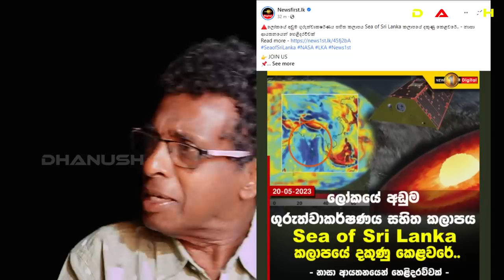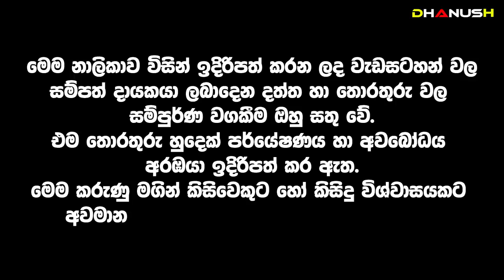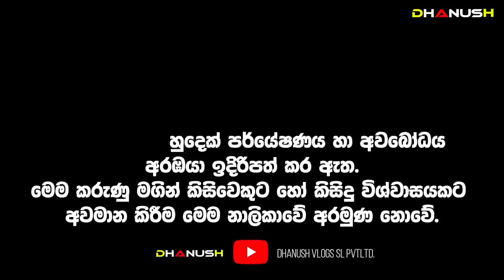සුනාමිය සමඟ ලංකාව දෙකඩ වෙනවා භූතල ගැටුම නිසා මෙන්න සාක්ෂි “මෙතන තමයි ගුරුත්වාකර්ෂණය අඩුම තැන.”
“මෙතන තමයි ගුරුත්වාකර්ෂණය අඩුම තැන.”
Mr. Kandegama's disclosure today, even though NASA said today that this is the country with the lowest gravity years ago.
The secret of Ravana Fort is the main reason for the low gravity south

නාසා එක අද කිව්වට අවුරුදු ගානකට කලින් ගුරුත්වාකර්ෂණය අඩුම රට මේක කිව්ව කන්දේගම මහතා අද කරන හෙළිදරව්ව.
ගුරුත්වාකර්ෂණය අඩු දකුණේ වීමට ප්‍රධානම හේතුව රාවණ බලකොටුවේ රහස

කන්දේගම මහතා ප්‍රථමවරට හෙළි කරයි | Thilak Kandegama

ලොව අඩුම ගුරුත්වාකර්ෂණය ශ්‍රී ලංකාවේ දකුණේ (News) Copied
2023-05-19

පෘථිවියේ ගුරුත්වාකර්ශණය අඩුම ස්ථානය ශ්‍රී ලංකාවේ දකුණු කෙළවර බව නාසා ආයතනය අනාවරණය කරගෙන තිබෙනවා. ඒ, නාසා ආයතනයේ ගුරුත්වාකර්ෂණ ප්‍රතිශාධනය හා දේශගුණික අත්හදා බැලීම් නමින් හැඳින්වෙන “ග්‍රේස් මෙහෙයුම” හරහා චන්ද්‍රිකා ඔස්සේ වසර ගණනාවක් පුරා සිදුකළ සමීක්ෂණයකදීයි.

මෙම තත්ත්වය හේතුවෙන් ශ්‍රී ලංකාවට එන සංචාරකයින්ගේ සිරුරේ බර අඩුවෙන් දැක්වෙන බවයි අනාවරණ කර ඇත්තේ. උදාහරණයක් ලෙස නවසීලන්තයේ කිලෝ 68 ක් බර බව දැක්වෙන පුද්ගලයෙකුගේ බර ශ්‍රී ලංකාව වැනි ගුරුත්වාකර්ෂණය අඩු කලාපයකදී ග්‍රෑම් 3 ත් 6 ත් අතර ප්‍රමාණයකින් අඩුවන බව නාසා ආයතනය පවසනවා.

ශ්‍රී ලංකාවේ දකුණු කෙළවරට අමතරව ඉන්දියන් සාගරයේ මාලදිවයිනට නැගෙනහිර කළාපයේ හා උතුරු කැනඩාවේ හඩ්සන් කළපුව ආසන්නයේද ඉතා අඩු ගුරුත්වාකර්ෂණයක් දක්නට ලැබෙන බව නාසා වාර්තාවේ සඳහන්.

,danush vlogs,diyasen kumarayakumaraya#Diyasen#SinhalaNews#විශ්ව_ශක්තිය#Predictions#Politics#Wickramarachchi#WedaMahatha#Dhanush#danush#පුරාවෘතයන්විශ්ව_ශක්තිය අත්භූත_සිදුවිම්#2021#Superbugs#Gautama_Buddha#Dharma_Deshana#2020_2030#Dhanush#Predictions#2020#Nostradamus#2021#Superbugs
Dr. Wickramarachchi
Wickramarachchi WedaMahatha
Thilak Kandegama
Thilak Kandegama
Gothami maniyo
Gothami maniyo
senasuru maruwa 2023
Astrology Srilanka Sinhala ප්‍රබල සෙනසුරු මාරුව 2023
World Astrology Horoscope 2023